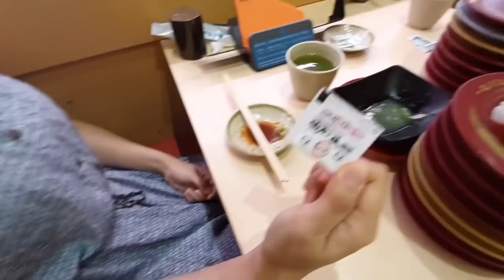世界最大級タイバンコクのスシローに今更行ってみたら逆に穴場だった🍣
全然案件じゃありません😂ww
平日だったら午前中はほぼ待ちなしで入れますし、土日でも1時間半くらいの待ちで入れました！

編集：MANAMI

▼人気動画

【世界駐妻】異国に駐在する夫にキャリアを中断して着いて行くかどうかの葛藤...タンザニアにはコロナが無かった⁈ 遠距離婚のメリットデメリット、日本人少数国アフリカタンザニアでの駐在生活、治安の話等
【เรื่องราวของโคโรนาในประเทศแทนซาเนีย】

【ซับไทย】タイ語検定５級&４級合格の必勝勉強法はこちら！使って良かった教科書から失敗したものまで一挙ご紹介✨タイ文字を勉強するなら絶対オススメの一冊！タイ在住者でも取れる資格の一つです✨

【ซับไทย】駐妻がタイのセブンイレブンで買い物してたらまさかの間違い大乱発したwww薬からおつまみ、飲み物、ラーメン、お菓子まで全て網羅！おすすめ低カロリー商品も満載で結局コンビニ飯が最強過ぎた件
【ผู้หญิงญี่ปุ่นซื้อของที่ 7-Eleven ในประเทศไทย】

【ซับไทย】駐妻が初めてドリアン食べてみたら新しい扉開いた🚪！サッカー選手と嫁とタイでお馴染みのたっちゃん&なっちゃんコラボ🌴✨果物の王様ドリアンの1番美味しい食べ方知りたくないですか？✨😌

▼TAIKKO member SNS